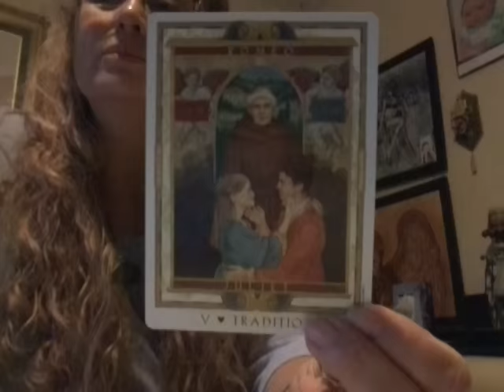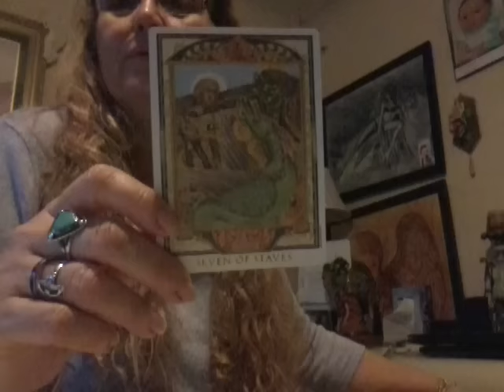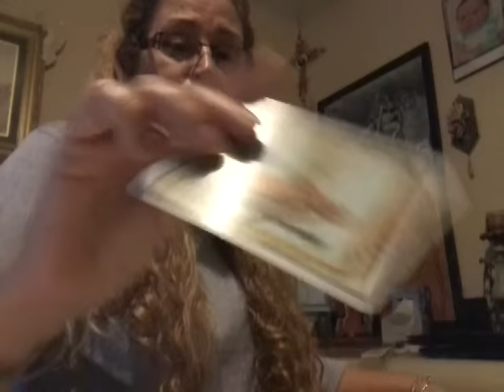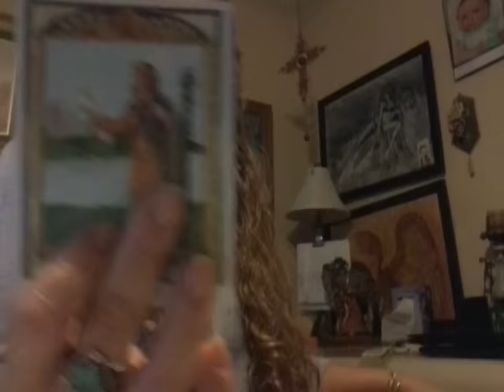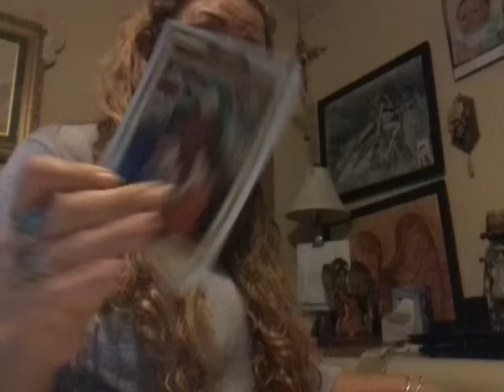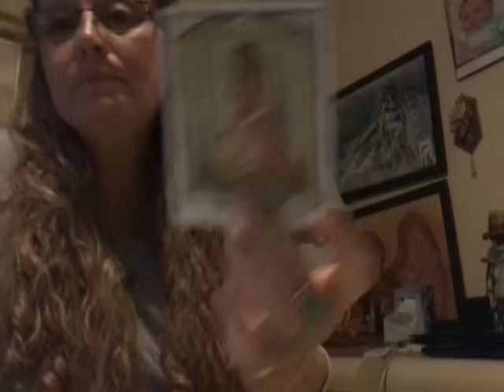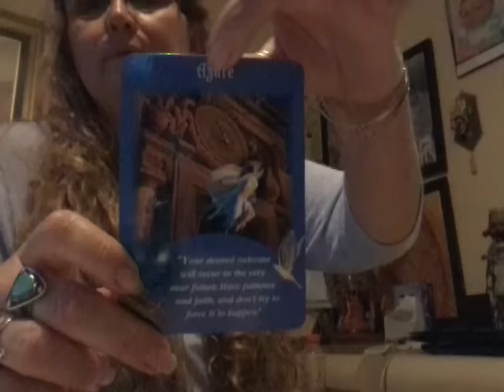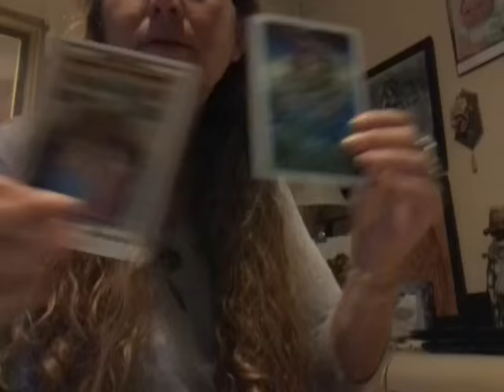Aquarius Romance January 2016 Reading by Raisa O'Farrill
Welcome to my Free Weekly Tarot or Romance Oracle Card Readings. I am a serious intuitive tarot interpreter, interested in bringing some clarity to issues that are difficult to solve on your own. I have a passion for the Visual Arts, check out my site at the link above. I do take custom orders for paintings. I work with several mediums; oils, watercolors or acrylic.  My abilities to heal with the aid of the universal chi has been a life long practice that has culminated in mastery. If you would like to know more about my healing sessions please check out my blog the links are above. Thank you and blessings to all!